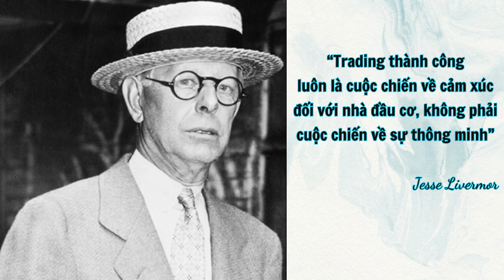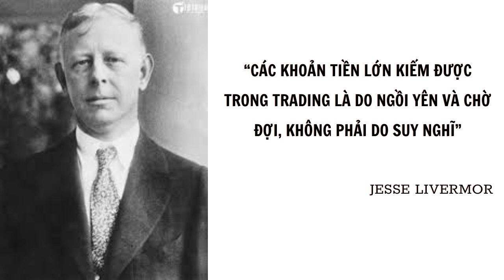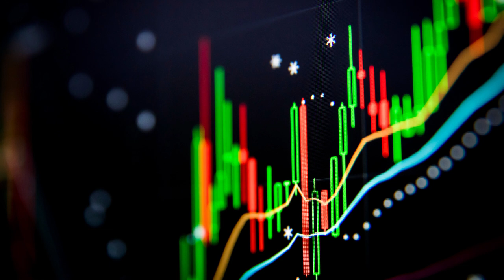Đạo Trading Phần III_Chiêm Nghiệm||Tủ sách nhỏ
Anh chị và các bạn có thể Donate cho kênh theo thông tin sau:
TK:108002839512. Trương Thị Liễu. viettinbank
TSN cảm ơn anh chị và các bạn! Chúc tất cả mọi người gặt hái nhiều thành công nhé!